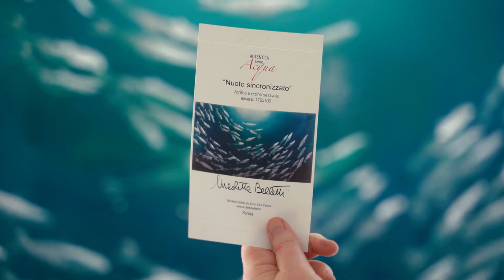Hi! - Ciao! LAB Belletti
I introduce my LAB  -  Vi presento il mio LAB
Prodotto da Antonio Pupa  @antoniopupaphoto